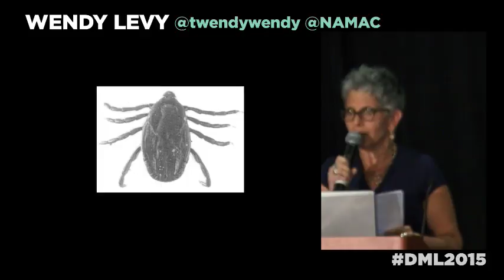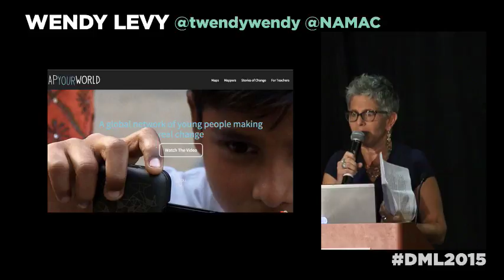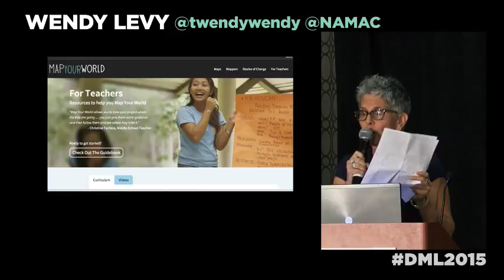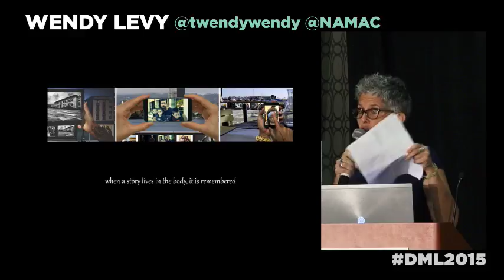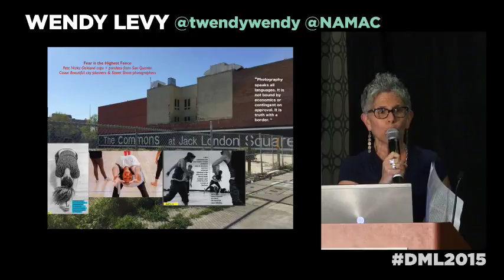DML2015 Ignite Talks - Wendy Levy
"From their Seats to the Streets; Youth Finding Truth

The latest research has revealed that traditional teacher-led learning could fail to produce people who can discover and innovate, and will merely produce people who are likely to be passive consumers of information. Participatory media projects are being deployed around the world that work to guide crossover learning from classroom to community. Teachers are empowered as facilitators & organizers of second-generation narratives -- and the collaborative projects bring design-thinking, empathy, and creativity into a whole new light. Through interactive, story-centered projects, kids are becoming local culture changers, defying class, race, economic and social boundaries; the future of learning is telling + doing"